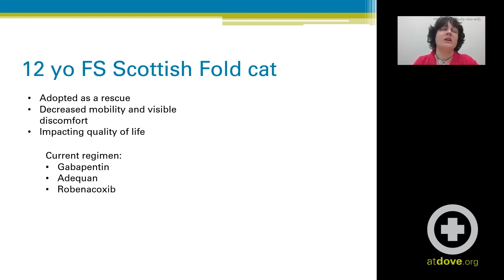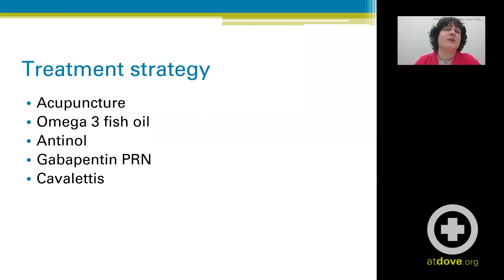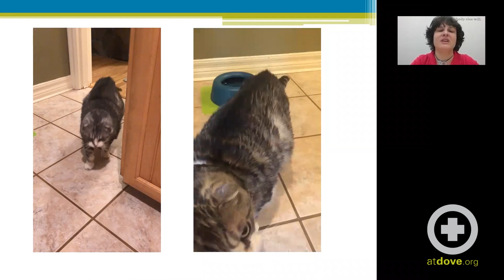Chronic Pain in Cats and Dogs: Feline Case Feature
Integrative pain management speaks to an overall philosophy of caring for patients with complementary therapies, beyond just conventional pharmaceuticals. In this lecture clip from Katherine Earl, DVM, CVA, she discusses a recent DoveLewis case including the multiple pain-management strategies and tools for treatment to help this feline patient.